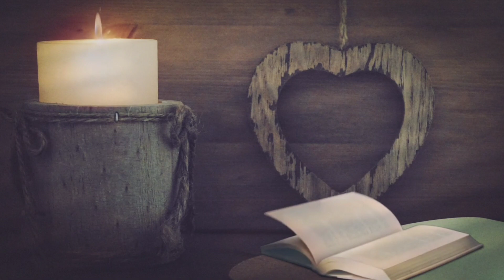koi gul baqi rahega na chaman reh jayega || New Kalam || New Lyrics Naat || Naat Sharif || New klaam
Thanks friend for your unconditional love, today's video koi gul baqi rahega na chaman reh jayega || New Kalam || New Lyrics Naat || Naat Sharif || New klaam on your channel MADNI TV || Madni Tv ۔

Assalamualaikum friends Today, we are sharing with you the recitation of the Natt with good Voice scenes. We will make a video for you daily.

Our channel Madni Tv is full of interesting information and interesting facts waitrai aur best to provide you this informative videos so that you can enjoy watching it and increase your your knowledge۔
Madni Tv
Madina Yad Aya ha
Madina Natt
Natt
Natt Sharif
Natte
Natt Sharif 2023
Natt Production
Madina natt
Madina Ki Yad Me Natt
Natt Shreet Madine Ki natt
Natt by Madina
Madina Yad Kr Lena
Madina Natt Ha
New Natt
Hearttouchingnatt
Natt Heart
Official video
Liyarical
Liyaric
Liyarics natt
Liyarics
Liyarical video
Liyarical klaam
hearttouchingNatt
natt shareef
hearttouchingklam
ramzan natt
new naat
new kalam
new lyrics naat
naat sharif
Natt
Natt Sharif
Natte
Natt Sharif 2022
Natt Production

More Videos From Madni Tv 📷

Aye Sabz Gumbad Wale Manzoor Dua Karna || Heart Touching Natt || Kalam 2023 || New Ramzan Klam ||

ay mot ther ja naat || Heart Touching Natt || Kalam 2023 || Madnitv || New Klam 2023 || Akhri Waqt

huzoor meri to sari bahar aap se hai || Heart Touching Natt || Kalam 2023 || Madnitv || New Klam2023

lo madine ki tajalli se lagaye huye hai naat || Heart Touching Natt || Kalam 2023 || Madnitv ||

ya rasool allah tere dar ki fazaon ko salam Heart Touching Natt || Kalam 2023 || Madnitv || New Klam

wo kaisa sama hoga kaisi wo ghari hogi Heart Touching Natt || Kalam 2023 || Madnitv || New Klam ||

kya karu ki yaad aati hai sunehri jaliyan || Heart Touching Natt || Kalam 2023 || Madnitv || Natt ||